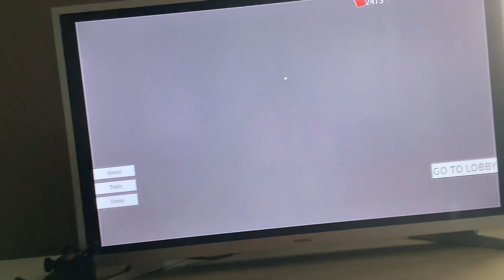6th time beating speed run 4!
Comment  if if I should keep going I have no clue if I should.